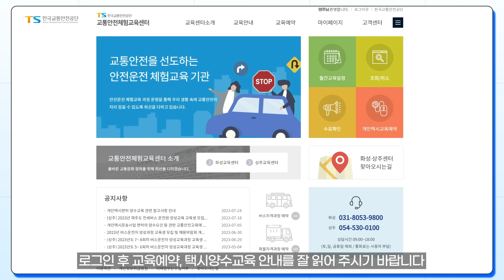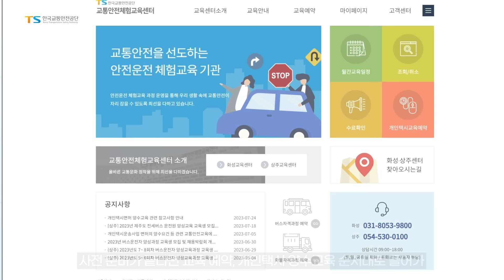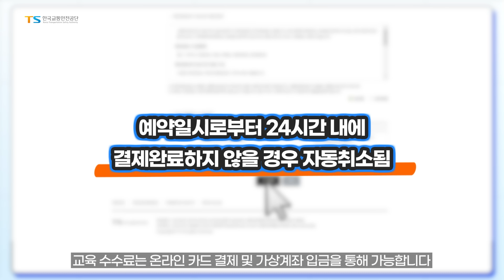[TS매뉴얼] 개인택시면허 양수요건 교통안전체험교육 🚖 이렇게 신청하세요!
교통안전에 진심인 이들을 위한
한국교통안전공단 100% 활용법, TS매뉴얼 🔍📝

처음으로 개인택시를 준비하고 계시나요? 🚖
개인택시 운전하기 전 필요한 양수요건 교통안전체험교육 👨‍🏫
어떻게 신청하는지 잘 모르시겠다고요? 🤷‍

그렇다면 지금부터 주목! ☝
개인택시면허 양수요건 교통안전체험교육 쉽고 빠르게 신청하는 방법
TS매뉴얼에서 자세히 알려드립니다~ 😁📢

🚖 개인택시면허 양수요건 교통안전교육 공고 👨‍🏫

🔶 교육대상자
📍 교육 수료일로부터 3년 이내에 「여객자동차 운수사업법 시행규칙」(이하 “시행규칙이라 한다) 제19조제3항에 따라 개인택시운송사업 면허를 상속받아 그 사업을 직접 승계하려는 자
📍 교육 수료일로부터 1년 이내에 시행규칙 제19조제9항에 따라 개인택시운송사업 면허를 양수하려는 자
📍 교육 수료일로부터 1년 이내에 시행규칙 제21조제3항에 따라 개인택시운송사업의 대리운전을 하려는 자
📢 개인택시면허 양수요건 교통안전교육의 유효기간은 1년입니다.
 * '24년 4월 이후 교육 신청자에 한하여 「개인택시운송사업 면허의 양수 요건 등 관련 교통안전교육에 관한 고시」의 개정에 따라 교육 유효기간이 변경됨

🔶 교육장소
📍 상주 교통안전체험교육센터(경북 상주시 청리면 마공공단로 80-15)
📍 화성 교통안전체험교육센터(경기 화성시 송산면 삼존로 200)
📢 개인택시면허 양수 경력자 교육과정은 상주 교통안전체험교육센터에서만 진행합니다.

🔶 교육인원: 1개 반 32명
📢 감염병(코로나19 등) 및 방역체계는 정부방침에 따라 적용하여, 접수일정 및 인원은 변경될 수 있습니다.

🔶 구비서류: 운전면허증, 택시운전자격증(교육 입교 시 필수 지참)

🔶 교육비 (식대/숙박비 미포함)
📍 5일 과정: 520,000원
📍 2일 과정(경력자): 206,000원
📢 교육 접수 마감 일시 이후 취소하거나 교육 불참 시 위약금 발생(교육비의 5%)

📍 교육 접수 전 교통안전체험교육센터 홈페이지 회원가입 필요

* 공단은 유튜브 채널을 통해 수익을 창출하지 않으며,

* 공단 사업 및 업무 관련하여 문의가 있는 경우 유튜브 댓글보다는
   홈페이지 상담을 통하실 경우 정확하고 빠른 답변 받으실 수 있습니다.